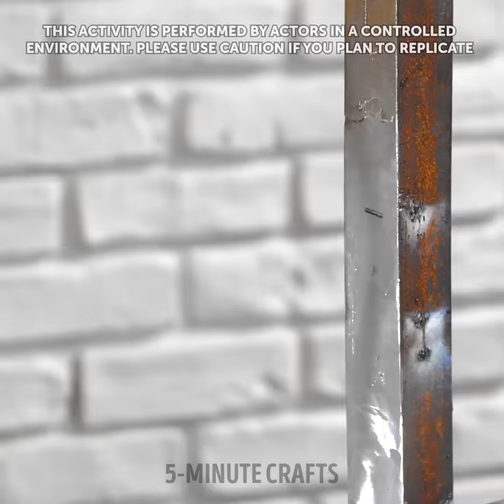Crafty Repair Tools & Hacks for the Ultimate Handyman